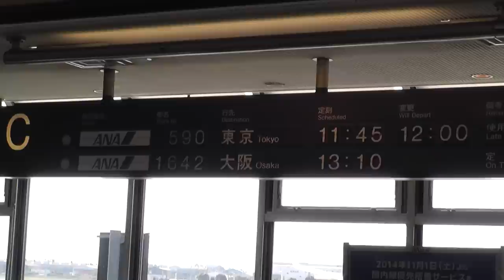"Dreamliner's flight from Matsuyama to Tokyo" ANA Boeing 787-8 Dreamliner JA816A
ANA590便　松山→羽田便の機内からの光景。
機種は Boeing 787-8 Dremaliner JA816A
松山空港をランウェイ14から離陸した機体は、松山市の上空をサークルを描きながら上昇し、航空路に向かいました。
羽田への着陸はランウェイ34L、普段の房総半島を横切るのではなく、半島の西側を沿うように東京湾上空を飛行するILS Y でのアプローチしました。到着は第二ターミナル60番スポット。撮影：2014年10月18日
ANA590 Matsuyama Airport→Haneda Airport (Tokyo International Airport) Boeing 787-8 Dreamliner JA816A
Departure runway 14, Approach runway 34L (ILS Z).